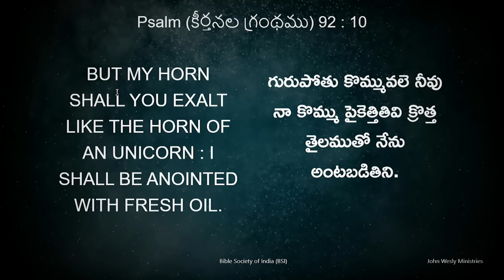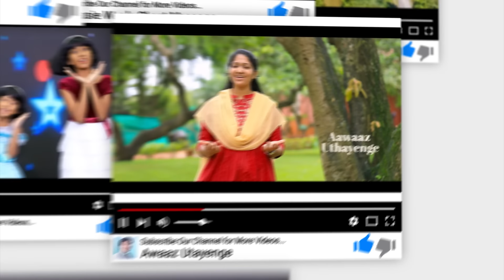Daily Bible Promise | ఈ రోజు దేవుని వాగ్దానం | 15 ఏప్రిల్ 2024 | Dr John Wesly